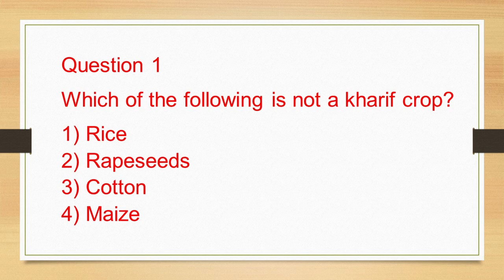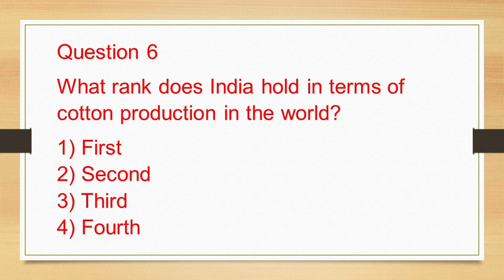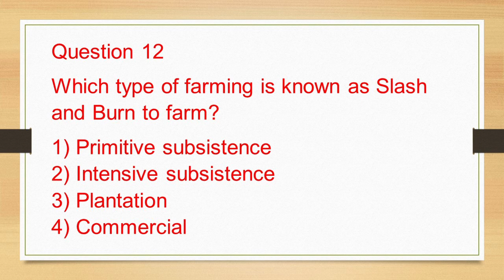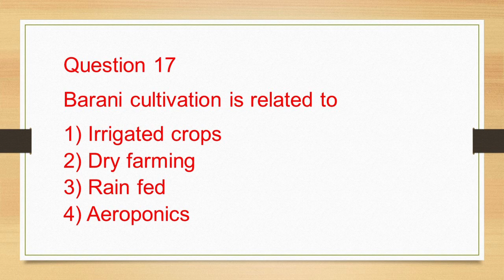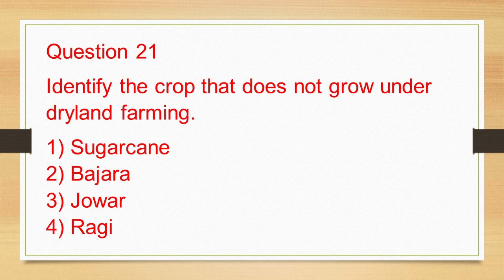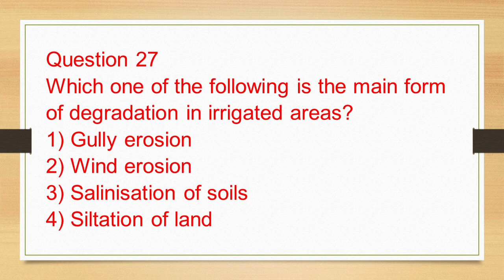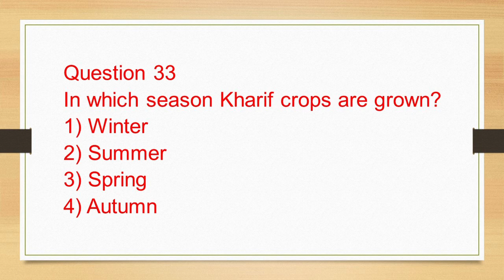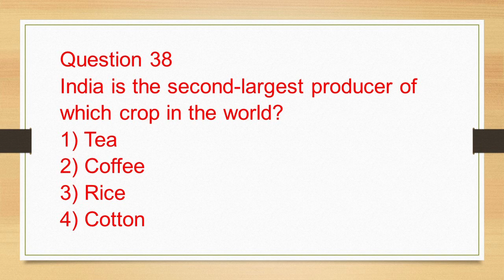153 || MCQs CH 5 12TH GEOGRAPHY || (INDIAN PEOPLE AND ECONOMY) LAND RESOURCES AND AGRICULTURE MCQs